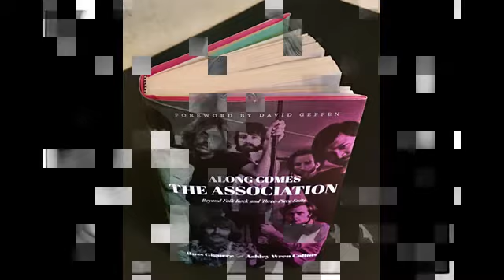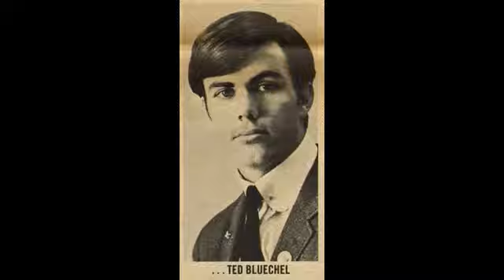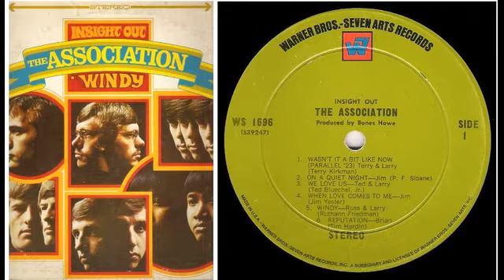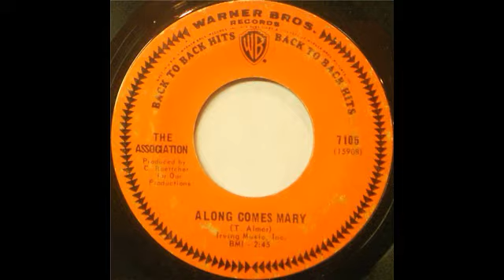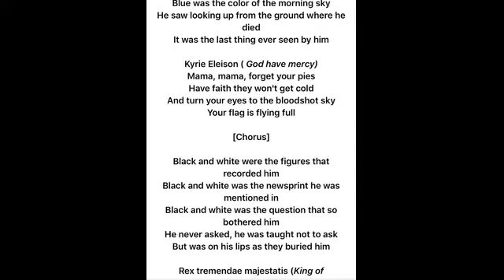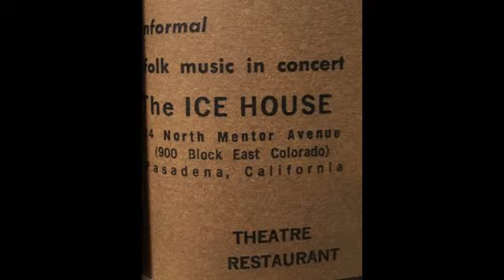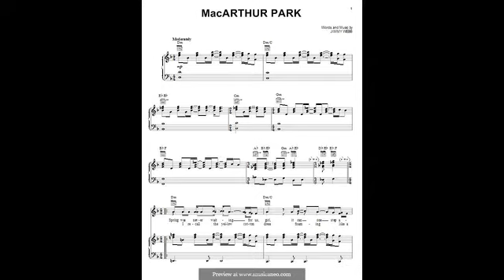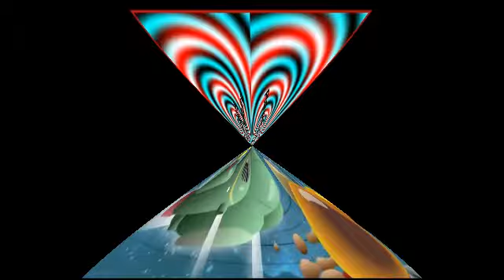The Association's RUSS GIGUERE Interview 2020 - Planet Ludwig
**Because of music copyright restrictions imposed on YouTube, no music will be heard with this interview...To hear the complete show along with many of Russ Giguere's Association album cuts (along with their hits), plus this interview, go (Show # 142).

If you thought the legendary 60's band, The Association were 6 clean-cut, well-mannered young men...GUESS AGAIN! Russ Giguere, along with the rest of the members of The Association, have sold more than 70 records, have 6 gold records, 1 double-platinum record, 7 Grammy nominations, 7 Top 40 hits; plus 3 of their songs are the most-played songs of the 20th century. Russ joins host Steve Ludwig (Steve Ludwig's Classic Pop Culture to talk about his brilliant book, ALONG COMES THE ASSOCIATION. With his fine sense of humor, Russ tells us many of the wild escapades of The Association in the Swingin' Sixties and beyond!TheAssociation